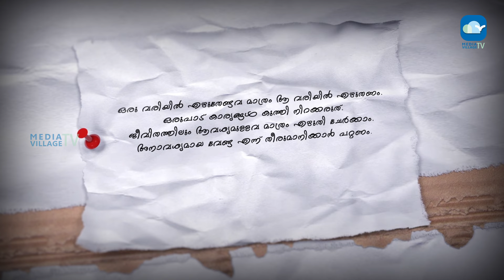നെരിപോട് || EP 1 || കടലാസ് || MVTV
# inspirationalthoughts

Program producer  -  Fr. Minto
Mix - Abu
Edit - Arjun
Design - Ajith